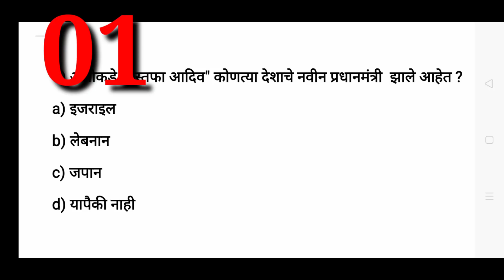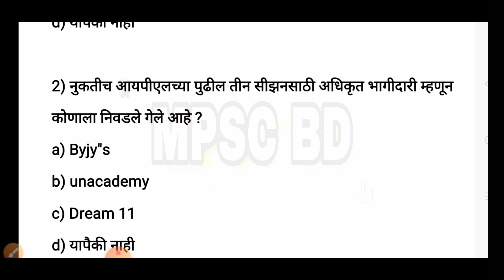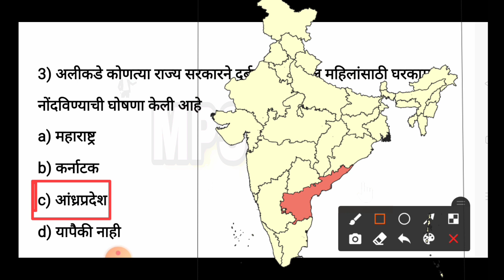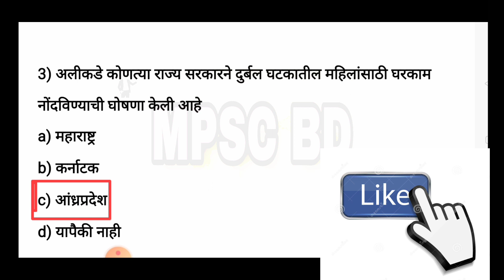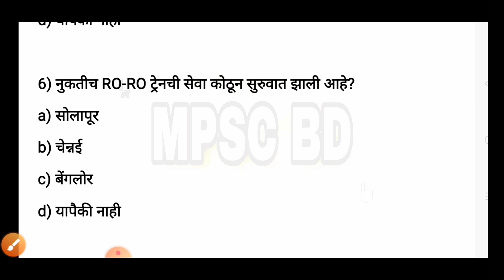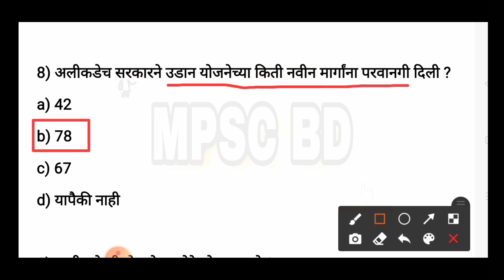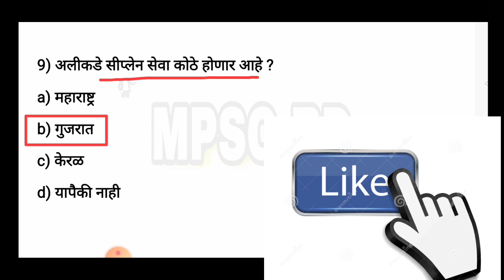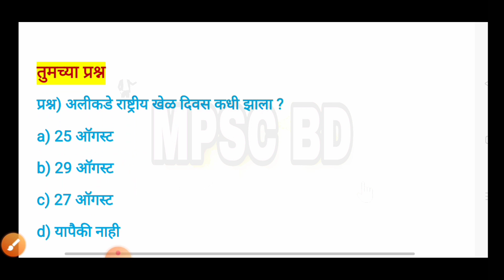Chalu ghadamodi 01 September 2020 || चालू घडामोडी 2020 Mpsc || Current affairs 01 September 2020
नमस्कार मित्रांनो.
आपल्या MPSC BD YouTube channel वरती स्वागत आहे.
आपण या व्हिडिओ मध्ये
चालू घडामोडी 2020 || current affairs 2020 ||
या वरील अति महत्वाचे  प्रश्न उतर  चे  स्पष्टीकरण याची पूर्ण माहिती बघणार आहोत. तरी व्हिडिओ पूर्ण बागा.
Mpsc साठी तसेच पोलिस भरती,आर्मी भरती, सरळसेवा, all competitive exam साठी या खूप महत्वाचा आहे..
तरी माझे सगळे व्हिडिओ पाहा खालील लिंक वर.
आपल्याला दररोज सकाळी चालू घडामोडी मिळतील प्रश्न उतर स्वरूपात तर बागत चला Mpsc BD channel..
चालू घडामोडी 01 सप्टेंबर 2020 | chalu ghadamodi 2020 | Current affairs 01 सप्टेंबर 2020 | Mpsc PSI | police bharti | MPSC RESULT

2020 chalu ghadamodi general knowledge
gk chalu ghadamodi 2020
chalu ghadamodi 2020 in marathi april
chalu ghadamodi 2020 in marathi feb
chalu ghadamodi 2020 in marathi mpsc
chalu ghadamodi 2020 in marathi march
chalu ghadamodi january 2020 in marathi,
chalu ghadamodi jan 2020,
27 june 2020 chalu ghadamodi
krida chalu ghadamodi 2020
lakshyavedh chalu ghadamodi 2020
topper 777 chalu ghadamodi 2020
chalu ghadamodi 2019 to 2020
Chalu ghadamodi July  2020
current affairs 2020 question answer
gk marathi
marathi gk
chalu ghadamodi 2020
general knowledge preparation marathi
samanya dnyan marathi
currentaffailsmarathi
current affairs 2020 adda247
current affairs 2020 all
current affairs 2020 all month
current affairs 2020 by study iq
current affairs 2020 crash course by bhunesh sir
चालू घडामोडी 2020 मराठी
चालू घडामोडी 2020 प्रश्न उत्तर मराठी
देवा जाधवर चालू घडामोडी 2020
चालू घडामोडी 2020 pdf download
chalu ghadamodi app

I'm on Instagram as @mpsc_bd_balaso_dhangar. Install the app to follow my photos and videos.

माझे व्हिडिओ पाहण्यासाठी क्लिक करा खालील लिंक वर जाऊन
आपले video...

 करा, लाईक करा, शेअर करा,
आभारी आहोत.